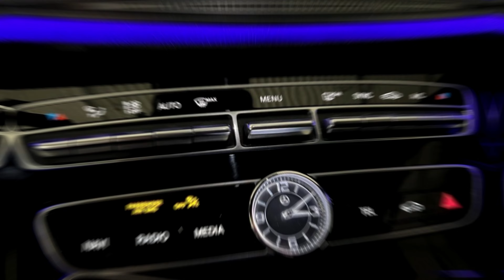2024 Mercedes AMG E63 W214 - NEW LEGENDARY GENERATION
Welcome to our review of the 2024 Mercedes-AMG E63 W214, the latest and most impressive iteration of this iconic luxury sedan. With its powerful engine, sleek design, and advanced features, the 2024 Mercedes-AMG E63 W214 is poised to become a legend in its own right.

Under the hood, the 2024 Mercedes-AMG E63 W214 boasts a twin-turbocharged 4.0-liter V8 engine that produces an astounding 603 horsepower and 627 pound-feet of torque. This engine is paired with a 9-speed automatic transmission and AMG's 4MATIC+ all-wheel-drive system, making for an exhilarating driving experience that's sure to get your heart racing.

But the 2024 Mercedes-AMG E63 W214 is more than just a powerful engine. Its sleek and aerodynamic design is both stylish and functional, with quad exhaust pipes and a spoiler that help improve the car's downforce. The cabin is just as impressive, with high-end materials and the latest technology, including a high-resolution digital instrument cluster, a 12.3-inch infotainment display, and a Burmester surround sound system.

And, of course, the 2024 Mercedes-AMG E63 W214 is packed with advanced safety features to keep you and your passengers safe on the road, including adaptive cruise control, lane departure warning, and automatic emergency braking.

In short, the 2024 Mercedes-AMG E63 W214 is a truly legendary car that's sure to satisfy even the most demanding drivers. So if you're in the market for a high-performance luxury sedan, be sure to check out the 2024 Mercedes-AMG E63 W214 – it's a new generation of legendary performance.